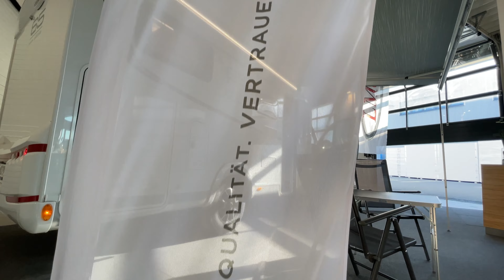Tor des Jahres 2020 - Gewinnerübergabe LMC 65 Years Edition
Die glücklichen Gewinner vom Tor des Jahres der ARD wurden von LMC Caravan mit dem Jubiläumsmodell LMC Van 643 G beschenkt. Wir wünschen allzeit gute Fahrt und viele schöne Momente!